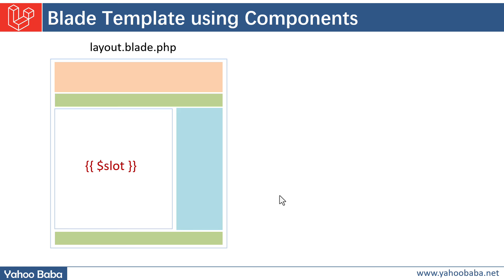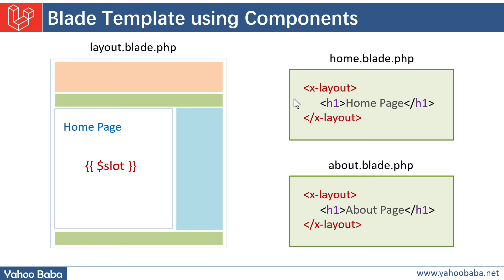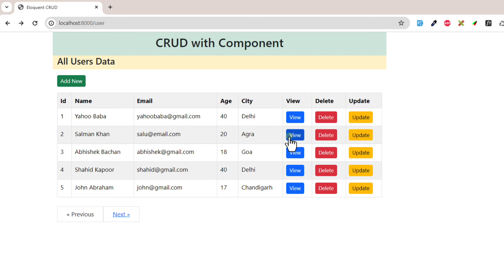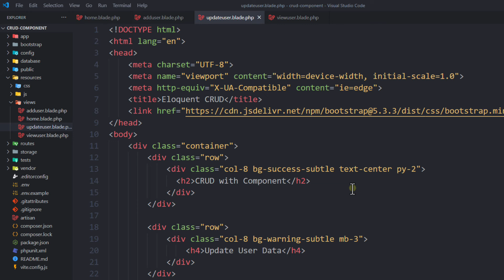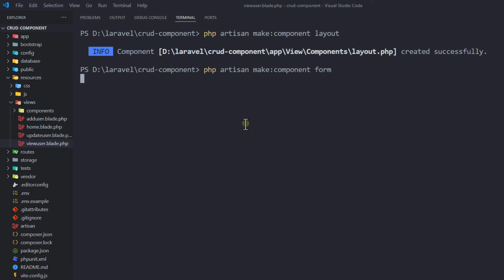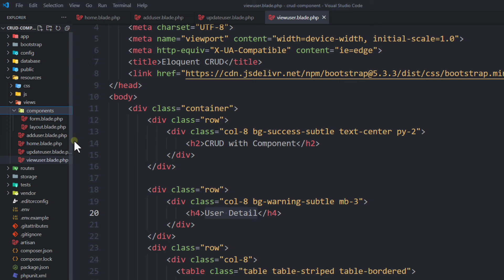Laravel Blade Template with Components Tutorial in Hindi / Urdu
In this tutorial you will learn how to make blade template with laravel components tutorial in Hindi, Urdu. You can learn how to make reusable template with laravel 11.